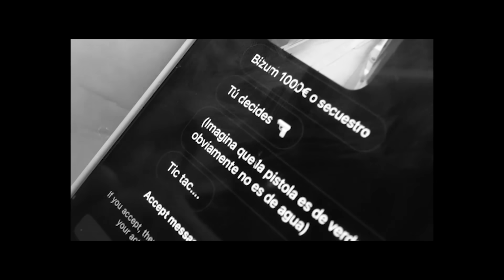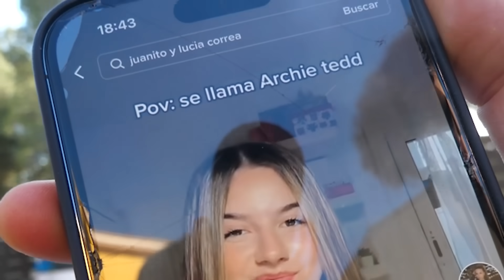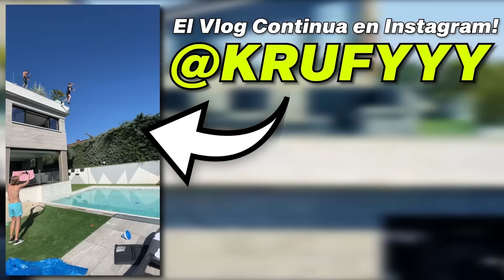Rechazó a la Chica que le Gusta...